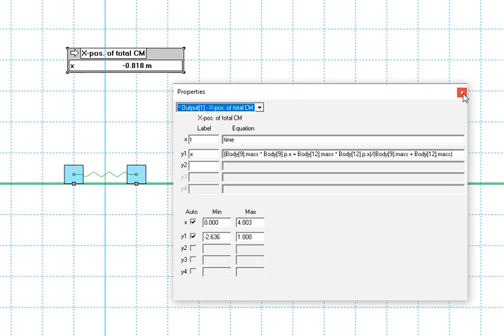Linear momentum conservation